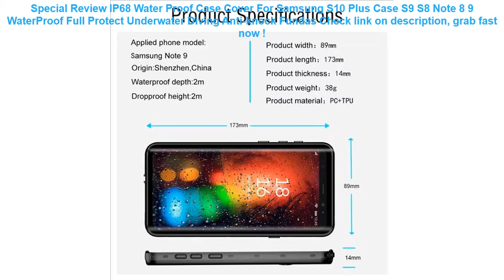IP68 Water Proof Case Cover For Samsung S10 Plus Case S9 S8 Note 8 9 W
14+ affordable IP68 Water Proof Case Cover For Samsung S10 Plus Case S9 S8 Note 8 9 WaterProof Full Protect Underwater Diving Anti-knock Fundas Best Choice.

| Discount : 31%

Welcome to my channel, today i want to SHARE about IP68 Water Proof Case Cover For Samsung S10 Plus Case S9 S8 Note 8 9 WaterProof Full Protect Underwater Diving Anti-knock Fundas

At this time of writing, the IP68 Water Proof Case Cover For Samsung S10 Plus Case S9 S8 Note 8 9 WaterProof Full Protect Underwater Diving Anti-knock Fundas has garnered 75 customer reviews with rating of 4.6 out of 5 stars. Not a bad score at all as if you round it off, it’s actually a perfect five already. From the looks of that rating, we can say the product is promising mostly because of the following main reasons:

1. Convencient to Use
Many users love the IP68 Water Proof Case Cover For Samsung S10 Plus Case S9 S8 Note 8 9 WaterProof Full Protect Underwater Diving Anti-knock Fundas for the convenience it brings.

2. Easy to Handle
If you’re a first-time use, you would have no problem with the IP68 Water Proof Case Cover For Samsung S10 Plus Case S9 S8 Note 8 9 WaterProof Full Protect Underwater Diving Anti-knock Fundas because it’s fairly elementary in usage.

3. Real Value for Money
All the benefits people are now enjoying from the IP68 Water Proof Case Cover For Samsung S10 Plus Case S9 S8 Note 8 9 WaterProof Full Protect Underwater Diving Anti-knock Fundas at the current price its being sold both online and in stores makes it a really sweet deal that just doesn’t get any better.
Inflatable Twin Baby Double Swim Float Seat Water Fun Toys Pool Floats =

Accessories Summer Baby Kids Cartoon Float Seat Car Boat Swimming Inflatable Children Rubber PVC Circles Safety Swimtrainer Pool =

Waterproof Case Bubble Float Bag Cover For iPhone 6 6s 7 8 Plus X Samsung S9 Xiaomi redmi 5 plus HUAWEI P20 lite Water proof =

Newest Inflatable Circle Baby Swimming Ring Kids With Cushions Floating Aid Cute Patterns Pool Float Swim Rings =

The Swimming Waterproof Phone Underwater Pouch with Strap Noctilucent PVC Cover Bag Dry Case for Smartphones =
Anker SoundBuds Curve Wireless Headphones Bluetooth 4.1 Sports Earphones with 12.5H IPX5 Waterproof Workout Headset Carry Pouch =
Mihawk Waterproof Digital Bags Travel USB Cable Tote Hard Disk Wires Case Power Bank Mobile Phone Organization Pouch Accessories =
Universal Cover Waterproof Phone Case For iPhone XS MAX 8 7 6 6S Coque Pouch Bag Case For Samsung Galaxy S8 Swim Waterproof Case =